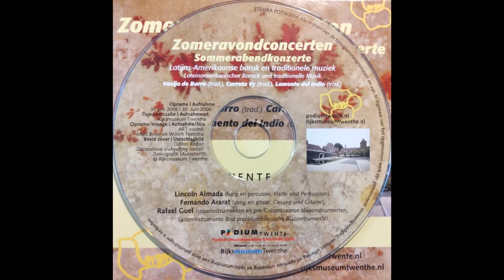Lincoln Almada, Fernando Ararat en Rafael Guel - Zomeravondconcerten/Sommerabendkonzerte (2006)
0:00 Vasija De Barro (trad.)
4:02 Carreta Vy (trad.)
7:46 Lamento Del Indio (trad.)

Latijns-Amerikaanse barok en traditionele muziek
Latin-American baroque and traditional music

Recorded June 30th 2006 at Rijksmuseum Twenthe in Enschede